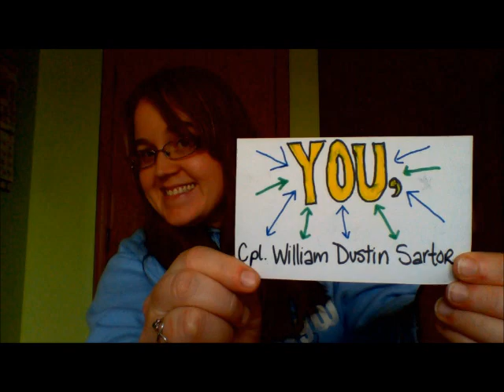Can I Count On You For Prom? :)